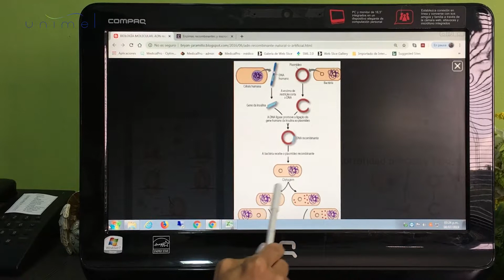¿Cómo funcionan las Enzimas Recombinantes? - Unimel Venezuela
Las enzimas recombianntes ayudan a combatir los cuatro signos principales de la vejez: flacidez, pérdida de elasticidad, líneas de expresión y arrugas.